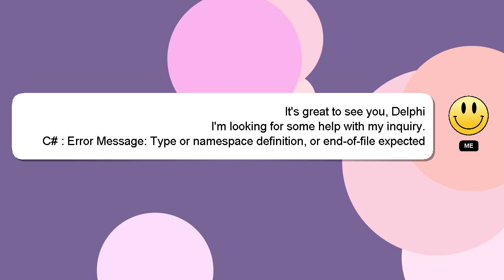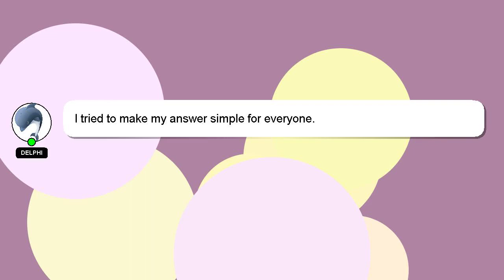C# : Error Message: Type or namespace definition, or end-of-file expected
or or Error Type definition, expected : end-of-file Message: C# namespace